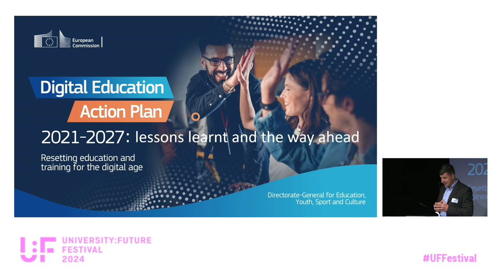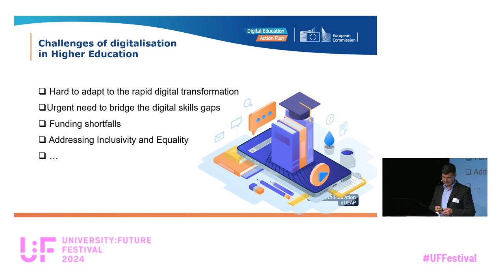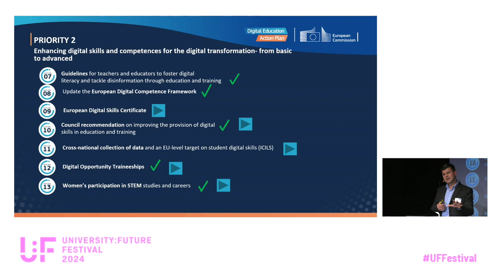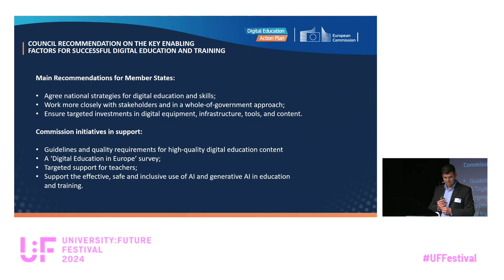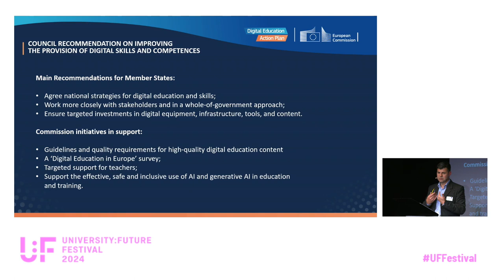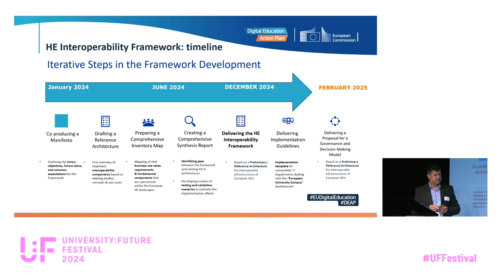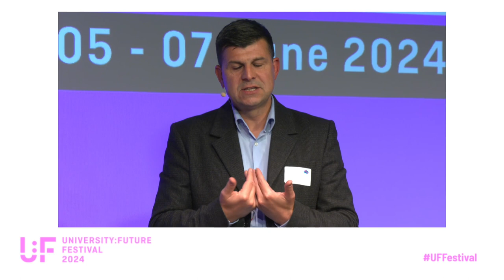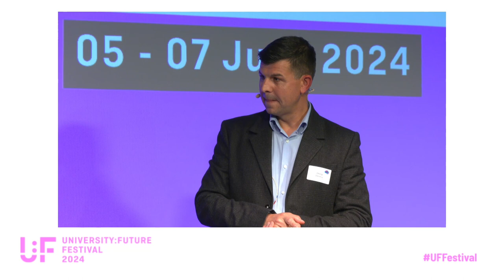The Digital Education Action Plan 2021 – 2027: lessons learnt and way ahead - Georgi Dimitrov - U:FF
The Digital Education Action Plan 2021 – 2027: lessons learnt and way ahead: A keynote by Georgi Dimitrov at University:Future Festival 2024.

The Digital Education Action Plan 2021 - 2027 (DEAP) is a policy initiative of the European Commission that sets out a common vision of high-quality, inclusive, and accessible digital education in Europe and aims to support Member States and educational institutions in adapting education and training systems to the demands and opportunities of the digital age. This keynote will outline the current achievements of the DEAP, as well as its upcoming milestones that aim to shape a resilient and future-oriented Higher Education landscape in Europe. It will also address the review of the Action Plan which was launched in April 2024 and which gives opportunity for stakeholders to shape the next phase of its implementation, also in view of the future Commission mandate.